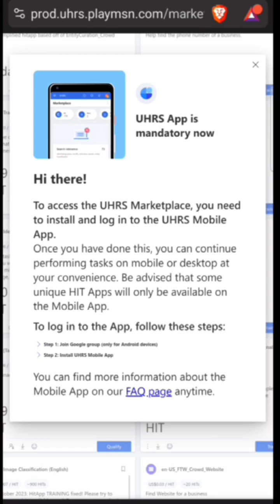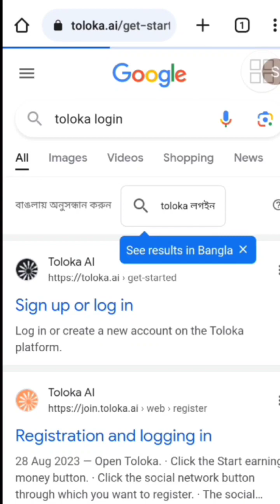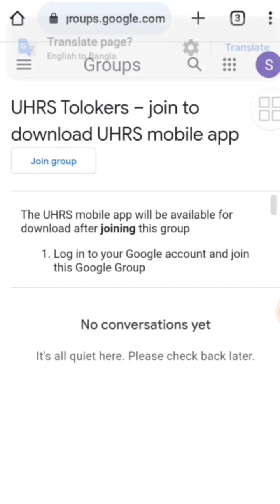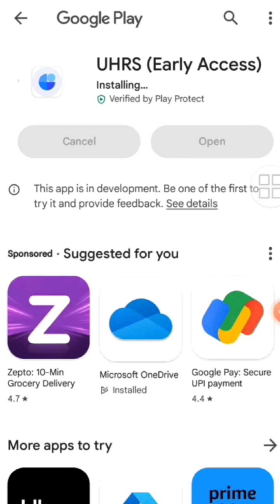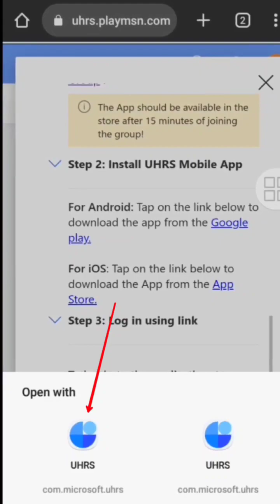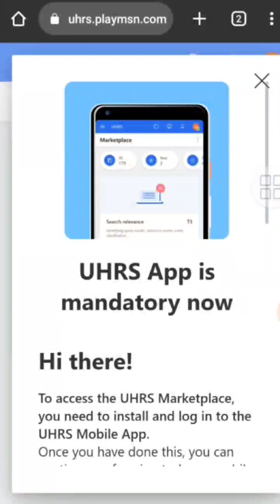How to install UHRS app in toloka account#tolokayandex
কিভাবে আমরা toloka অ্যাকাউন্ট UHRS app install করবো?
👉👉 যেই মোবাইল এর আগে কোনো uhrs অ্যাপ install হয়নি সেইরকম মোবাইল ভিডিও তে দেওয়া পদ্ধতি অনুসরণ করে ইনস্টল করতে হবে।

👉👉 তারপর যেকোনো ফোনে কাজ করা যেতে পারে।
👉👉 যেই ফোনে cw, Appen oneforma কাজ করো সেই ফোনে আলাদা browser toloka অ্যাকাউন্ট কাজ করা যাবে। কিন্তু বার বার এটা মনে রাখতে হবে যে পপ আপ (UHRS অ্যাপ ইনস্টল) সরানোর সময় একদম ফ্রেশ ফোন মানে যেই ফোনে আগে UHRS অ্যাপ install হয়নি একবারও সেই ফোনের মাধ্যমে অ্যাপ install করতে হবে।